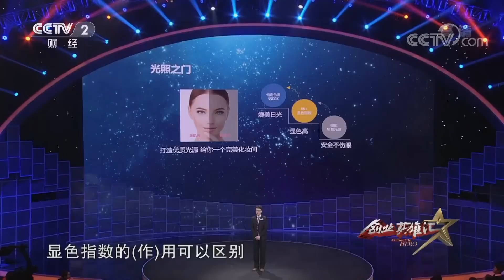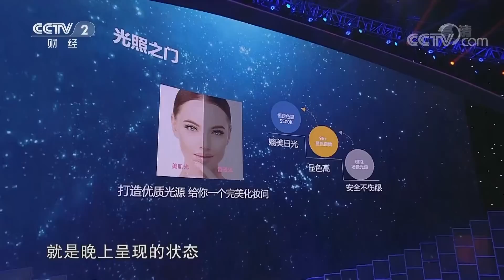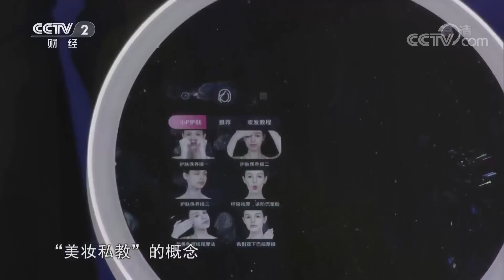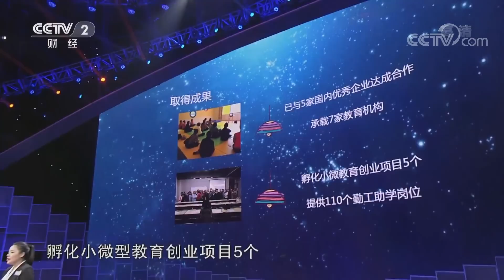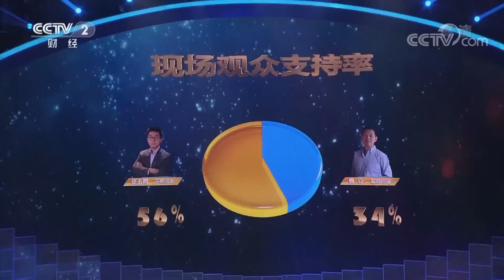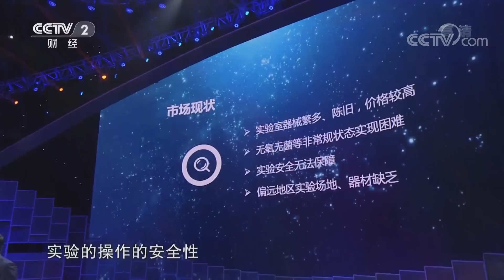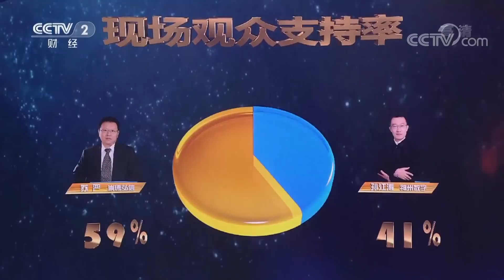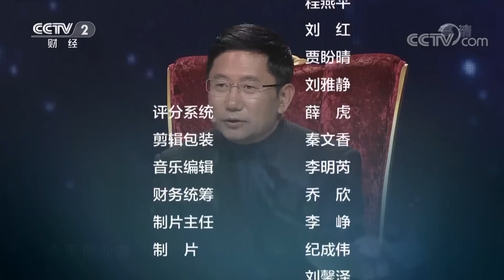《创业英雄汇》 神秘盒子惊现舞台 智能实验箱方寸之间存放梦想 20190118 | CCTV财经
本期节目主要内容：理发店中头脑风暴，发明人张俭用美妆镜玩出花样，让美丽近在眼前；支教路上感悟责任，新疆姑娘投身教育，只为大山里的期盼；神奇的盒子现身舞台，大三学生带来智能实验箱，方寸之间存放梦想。

《创业英雄汇》由央视财经频道当家主持人陈伟鸿主持，《创业英雄汇》每周五21:50央视财经频道播出，时长60分钟。舞台上汇聚了联想控股董事长柳传志、新东方集团董事长俞敏洪、小米公司董事长雷军、IDG资本创始合伙人熊晓鸽等重量级创业导师。截至2017年5月，共有336余位创业者登上了《创业英雄汇》舞台，其中221位创业者在现场意向融资成功，现场累计意向融资总额近10.6亿元人民币。